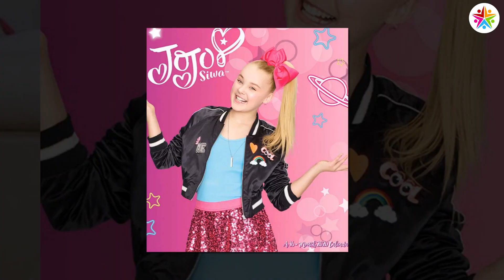JoJo Siwa VS Sarah Georgiana (Dance Moms) Stunning Transformation ⭐ From Baby To Now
* Joelle Joanie "JoJo" Siwa was born on May 19, 2003 in Omaha, Nebraska. JoJo Siwa is a YouTube sensation, pop star, dancer, entrepreneur, social media influencer and The New York Times bestselling author. Siwa connects with her fans through many channels: via social media she has over 10 million subscribers with over 2.4 billion views on YouTube, she has over 8.6 million followers on Instagram, over 436,000 Twitter followers, over 17.3 million followers on TikTok (formerly Musical.ly), and over 566,000 followers on Facebook; through her SIWANATORZ club, which stands against negativity and bullying; through her global reach of consumer products including her signature bows, accessories, apparel, arts and crafts, cosmetics, home goods and party supplies; and with her hugely popular singles, "Boomerang," which has been viewed over 732 million times and RIAA certified platinum, "Kid in a Candy Store," which is RIAA certified gold, "Hold The Drama", and D.R.E.A.M.

* Sarah Georgiana was born as Sarah Camilla Georgiana on January 26, 2007 in Pittsburgh, Pennsylvania, USA. Sarah appeared in season 8 of the reality television series Dance Moms (2011). She began taking dance classes when she was 2 years old with a ballet class. She trained at Dance by Cami in Canonsburg, Pennsylvania from age five to age ten. She then went on to train at Studio 19 Dance Complex in Mars, Pennsylvania. She is represented by MSA Talent Agency. Her SarahG dance-wear collection was launched in June 2019. She started doing acting and got some roles in commercials & short films.